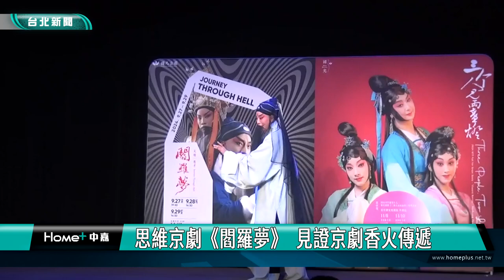國光劇團推兩檔大戲 展開30週年前奏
國光劇團為迎接2025年成團30週年，在2024年下半年將推出兩檔大戲「思維京劇」《天地一秀才 閻羅夢》及唯美新編劇作《三個人兒兩盞燈》，呈現國光創作的多元面向。

《天地一秀才－閻羅夢》於2002年首演，是國光劇團京劇新美學創始之作，也是王安祈教授在國光擔任藝術總監關鍵之作。22年來遠赴海內外各地演出，擄獲無數戲迷的心，這次作為迎接國光30週年團慶前奏，也讓觀眾見證到京劇藝術的香火傳遞。

同樣意義深遠的，還有《三個人兒兩盞燈》由王安祈、趙雪君共同編劇，以極為唯美且細緻的方式，挖掘女性甚至人性情慾的想像。

《天地一秀才 閻羅夢》將於9月27至29日在臺灣戲曲中心大表演廳演出，12月6日至8日將演出唯美新編劇作《三個人兒兩盞燈》，喜愛國光劇團的觀眾朋友可千萬不能錯過。